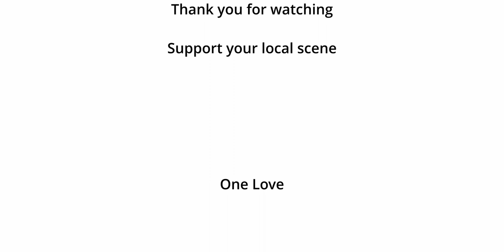BIG BOIS Scenterview: Boris Balogh (zu Gast im Proberaum)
Er ist der Drummer von Black Inhale, produzierte schon einige Undergroundlegenden in seinen Stamping Ground Studios, tourte durch die Weltgeschichte und als der Lockdown in Kraft getreten ist und es keine Konzerte mehr gab, sagte er „Fuck it“ und stellte seine Konzertstreamplattform „zu Gast im Proberaum“ auf die Beine, um die lokale Szene zu supporten. Und endlich ist er zu Gast bei uns.

00:00 Intro
00:17 BIG CLAP und Vorstellung
06:40 Hiphop Subkultur VS Metalszene
08:40 Was ist „zu Gast im Proberaum“?
10:33 Wo war der Start?
13:19 zGiP-Crew
15:25 Startschwierigkeiten
18:22 Wie beginnt man seinen Podcast?
21:25 Wunschact bei zGiP?
23:05 „Resiliance“-Release
26:40 Livesessions und deren Herausforderung
28:12 Botschaft an die Metalszene

One love.